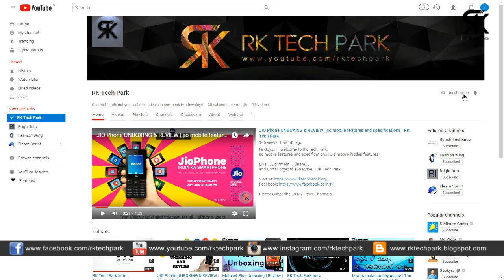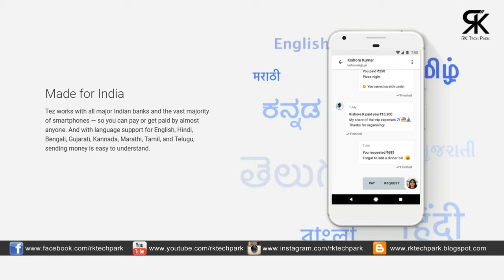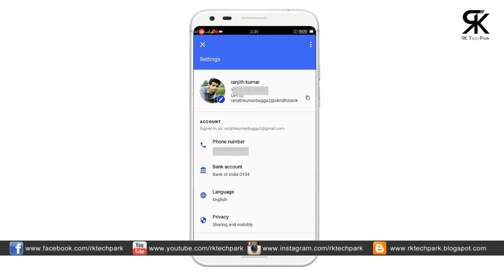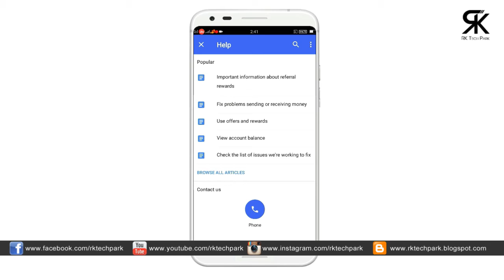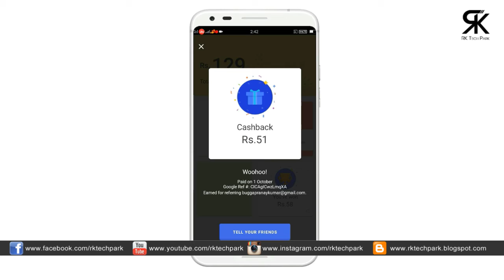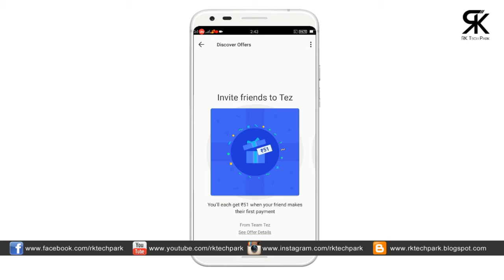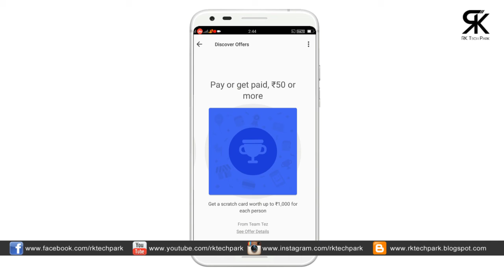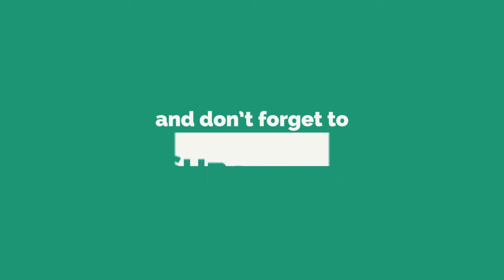Google Tez Android Application In telugu | Google wallet Pay By Phone | RK Tech Park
Hi Guys...!!! welcome to RK Tech Park.

Google Tez is a mobile payments service by Google, targeted at users from India. It operates atop the Unified Payments Interface, developed by the National Payments Corporation of India. It is accepted where UPI payments are accepted. Tez works on the vast majority of India’s smartphones (with apps for both Android and iOS) with the Android app supporting English, Hindi, Bengali, Gujarati, Kannada, Marathi, Tamil, and Telugu with more languages coming soon. There are plans to release the app in other emerging countries including Vietnam, Indonesia, and Thailand.